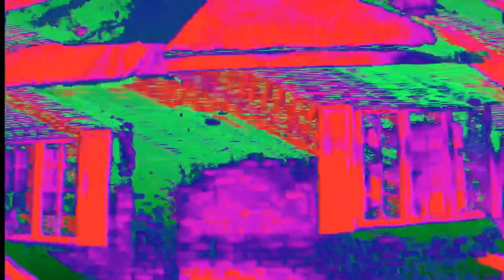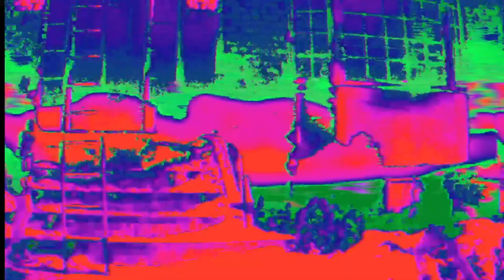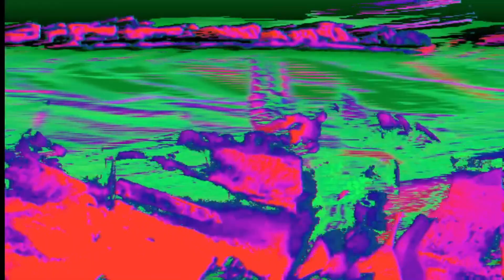Auld Lang Syne | Guy Lombardo And His Royal Canadians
Christmas Cocktails Part Two